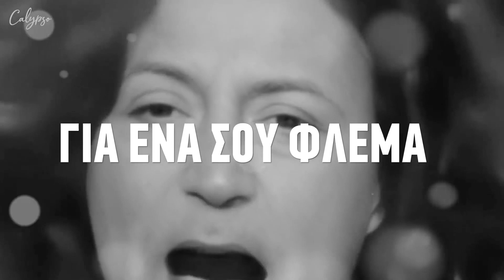The Day After 23 | Πήρε Τοστ